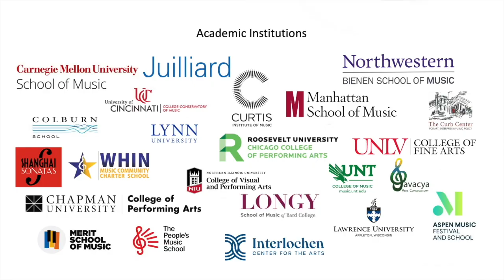Dr. Leslie B. Dunner on Arts Engines with Aaron Dworkin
Dr. Leslie B. Dunner, Conductor of the Interlochen Arts Academy Orchestra, talks about their unique educational environment and engaging composers of color.